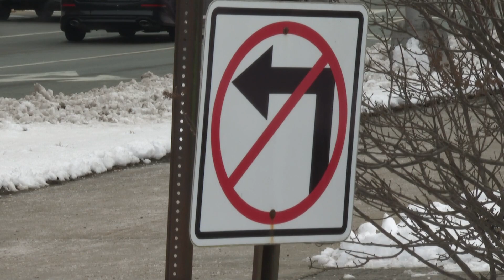Uptick in wrong-way crashes not necessarily a trend, Maine highway officials say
Last year there was a jump in the number of deaths from wrong-way crashes, according to the Maine Department of Transportation and Bureau of Highway Safety.